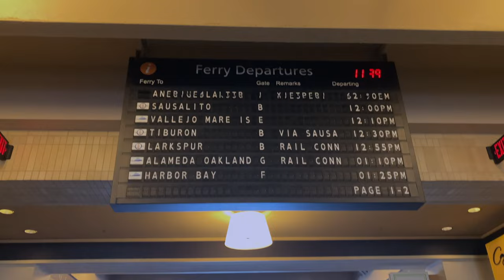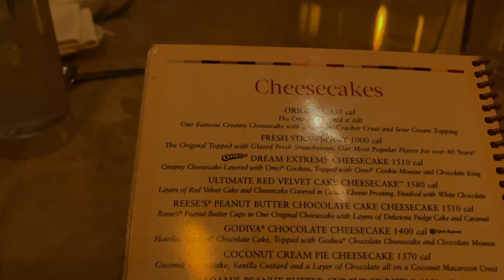My San Francisco Adventure: A Travel Vlog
Hello! I'm back in Japan after spending a month in San Francisco, and I made a video to share my experience! I wanted to capture every moment of my trip and show you the amazing places I visited. Shoutout to my American host family for making my stay unforgettable. Check out the video and join me on my journey!

[Timecode]
0:00 San Francisco sightseeing by boat
0:59 San Francisco cable car
1:22 Downtown, Union Square, Chinatown
1:47 Mission District Mural
1:55 Pacific Heights with beautiful homes
2:11 Ferry Building Marketplace
2:49 Japantown, Pumpkin Farm
3:06 Eating out with family
3:37 Day to return to Japan

[Music]
relax133